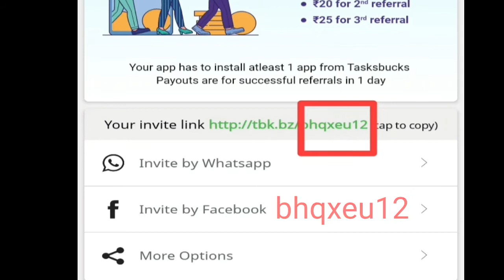taskbucks app invite and earn money Refer code problam solved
earn mony

task busk app best earning app

PAYTM

Refer code  or invite code -- bhqxeu12

M Gamer app link earn upto 500₹ --Earn free PUBG UC, PUBG LITE UC, FreeFire Diamonds,Paytm/PayPal Cash & many more by playing games,filling survey and completing task.

My code --- H6MG1Wx3Ci

daily earn upto 1000

downlod and earn - Display app - Hey, come join me at Display, the social that pays!
 Tell them @princetiwari07 sent you.